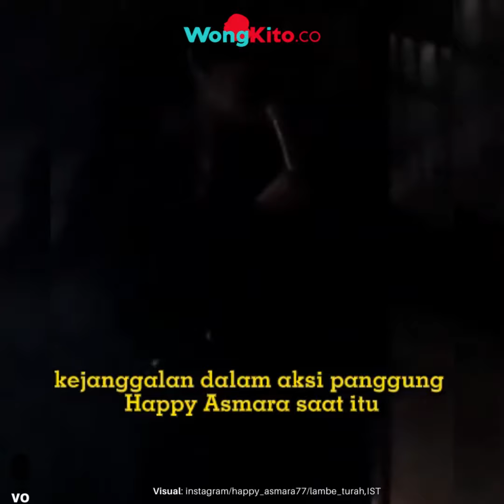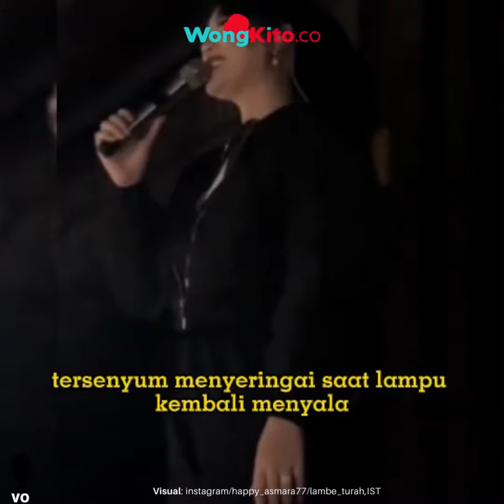"Bukan Kali Pertama" Happy Asmara Ungkap kejadian Kesurupan saat Manggung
Pedangdut Happy Asmara mengalami pengalaman kurang mengenakkan, saat manggung mengisi acara di sebuah daerah di kawasan Pasuruan, Jawa Timur. Happy Asmara mengungkapkan sempat mengalami kesurupan, sampai kehilangan kendali atas tubuh sepenuhnya saat berada di atas panggung.

Dalam video yang beredar, kejanggalan dalam aksi panggung Happy Asmara saat itu, bermula ketika genset yang meledak, sehingga berimbas pada pencahayaan panggung yang mati. Berbarengan dengan itu, Happy Asmara mengaku sakit di bagian kepala, dan merasa ada yang menempel di bahunya, yang diduga terjadi karena gangguan makhluk tak kasat mata.

Wajah Happy Asmara kemudian memperlihatkan mimik yang berbeda. Happy Asmara yang semula sedang menikmati lagu, tiba-tiba tersenyum menyeringai saat lampu kembali menyala.

Dalam pengakuannya, Happy Asmara tak sepenuhnya hilang kesadaran. Dalam kondisi setengah sadar, Happy Asmara masih bisa melihat antusiasme penonton.

"Di sini kek udah kelihatan agak kurang nyaman lagi, makin linglung, tapi masih sadar karena antusias para penonton mengalihkan kebingunganku," tulis Happy Asmara.

"Lagi-lagi ke-distract terus-terusan, kayak ada yang berat di kepala dan makin ada yang narik kemana gitu loh, tapi lama-lama aku ngerasa penontonnya berubah wujud atau jangan-jangan," sambungnya.

Dalam sebuah video, Happy Asmara menceritakan kronologis kejadian tak mengenakkan tersebut. Happy Asmara mengungkapkan, sempat merasa dirasuki makhluk halus saat berada di atas panggung.

"Semalam itu tuh aku masih sadar, bukan kesurupan yang gak sadar cuma aku semalem tu pengen baca-baca Surah, aku kan lagi halangan jadi ya gak bisa terbatas," ujarnya.

Lebih lanjut, Happy Asmara menceritakan kejadian mistis di atas panggung bukan kali pertama dirasakan. Beberapa tahun lalu, Happy Asmara bahkan mengaku sempat di rukyah lantaran aksinya di pertunjukkan reog.

"Aku 2019 itu pernah dirukyah di Blitar, gara-garanya aku tiap malem Jumat, apalagi kalau malam Jumat kliwon reognya tuh bener-bener reog," tuturnya
- "Detik Detik Happy Asmara Jabat Tangan Bella Bonita" Bertemu Denny Caknan, Janji Bakal Duet Satru 3